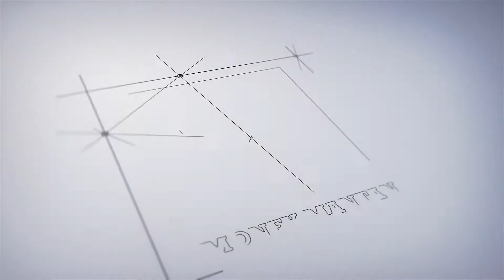TSCHE Vice Chairman R. Limbadri | Save A Life Foundation | Hyderabad Telangana | Money Mantan TV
Vice Chairmen For Telangana State Council of Higher Education (TSCHE) R. Limbadri | Save A Life Foundation 62 Program | Hyderabad Telangana

Save A Life Foundation was established in the year 2011 (Regd.No.510-2011) which is a non-profit organization to empower and to support the economically backward families, who are facing financial problem for medical treatment and education.

Our theme is "we can’t give a life, but we can save a life" gives a moral support to the poorest of the poor families, Save A life foundation is providing financial aid to the families, who are not able to afford the bills for medical treatment and their children education needs.

Save A Life foundation members are our strength. We are pooling the funds from our members in the form of membership to facilitate/serve the society and to the achieve our organization goals. more than 1000 members have joined in this organization, since beginning every month we are conducting minimum two or more programs like distribution of payment of cheques to the needy families for medical / education purpose, annadanam programs, awareness camps and etc…

SAVE A LIFE FOUNDATION
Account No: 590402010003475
Name of the Bank: Union Bank of India
IFSC code:UBIN0559041
Banjarahills Branch, Hyderabad,
Telangana, INDIA